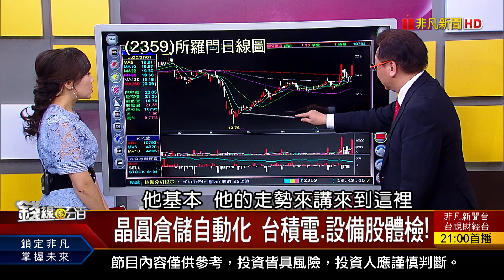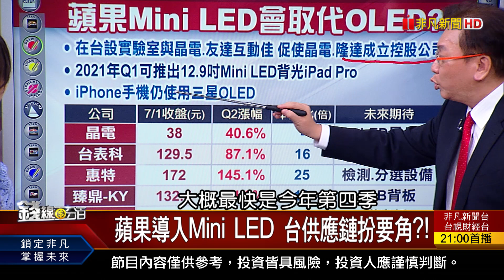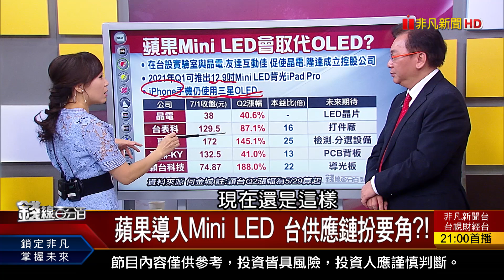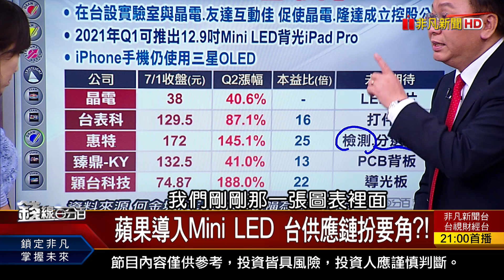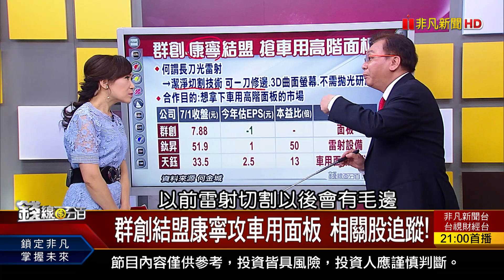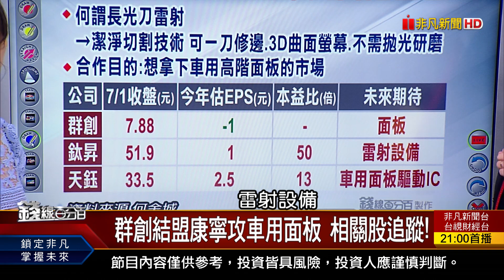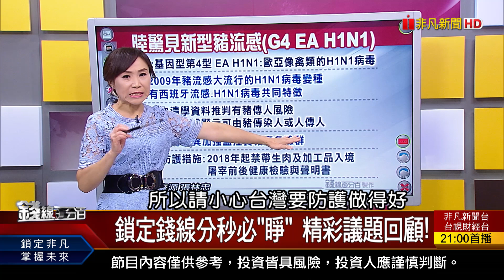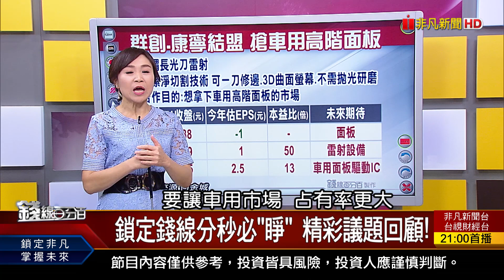《蘋果導入Mini LED 台供應鏈扮要角?! 群創結盟康寧攻車用面板 相關股追蹤! 》【錢線百分百】20200701-3│非凡財經新聞│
◎蘋果導入Mini LED 台供應鏈扮要角?!
◎群創結盟康寧攻車用面板 相關股追蹤!

●0701完整版(上)《傳川普恐退選? 陸金凰珠寶抵押假黃金! 大陸爆"新型豬流感" 傳藏豬傳人風險? 台積電開發自動化搬運系統!》
●0701完整版(中)《3天價創高.量卻背離 壞事?7月過11771? 防疫科技零距離 引動三段五級產業商機!》
●0701完整版(下)《ADX指標研判發動股vs.停利股! 台幣爆3大異常 熱錢派對7月high不停?! 小股民參與除息 持股.空手必看兩條件!》